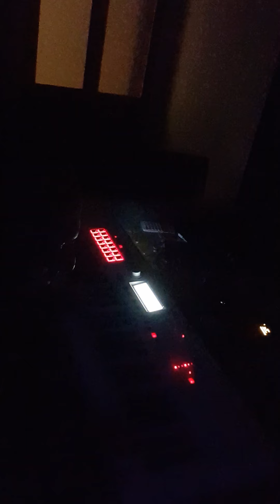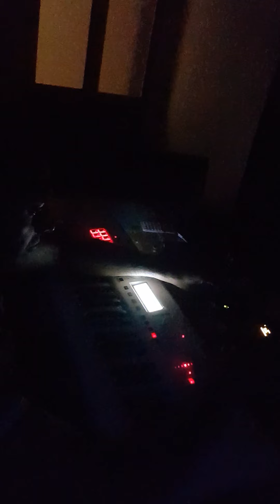Horror music jam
Working on a new horror section in my next track.